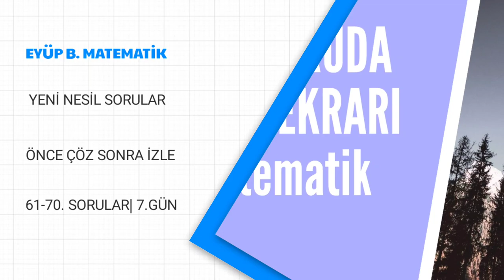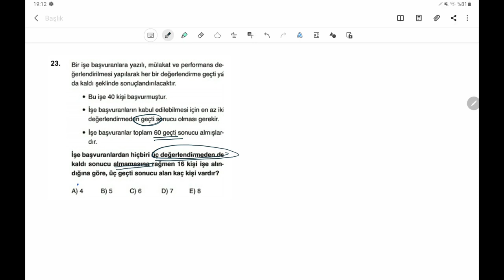100 SORUDA TYT MATEMATİK TEKRARI 61-70.SORULAR|7.GÜN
veya vivakitap.net
100 soruda tyt tekrarı yaparken yeni nesil sorular seçtim ve mümkün olduğunca ayrıntılı anlatarak basit soru bile olsa yorumlardan bahsettim. inşallah ilerleyen zamanlarda yine 10ar soruluk yorum soruları kısmı gelecek. bu kanalın en güçlü yönü soruları basit orta zor demeden ayrıntılı yorum öğretme gayreti. sınav zor bir sınav değil,zor soruları olan bir sınav. ben de bu yüzden ne çıkarsa çıksın yorum yapabileceğiniz şekilde gelişiminize katkıda bulunmak için uğraşıyorum